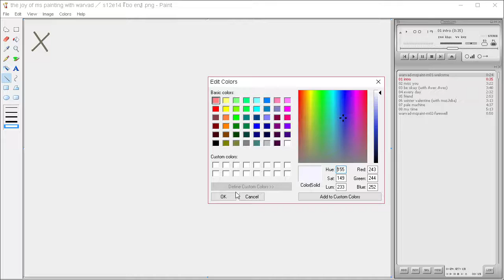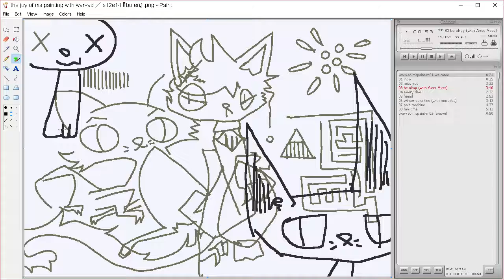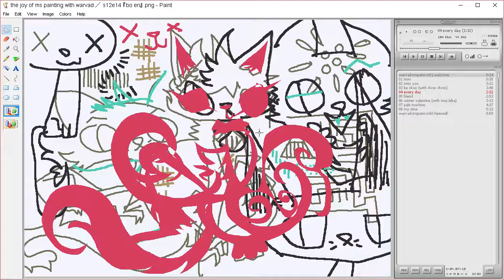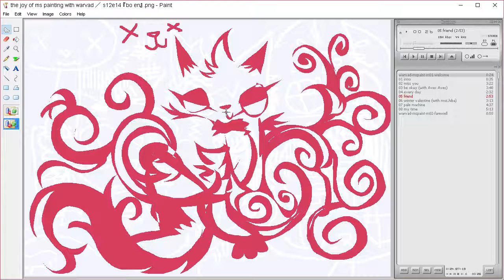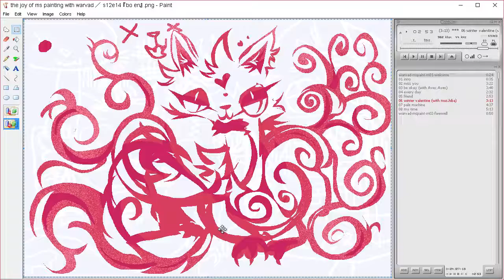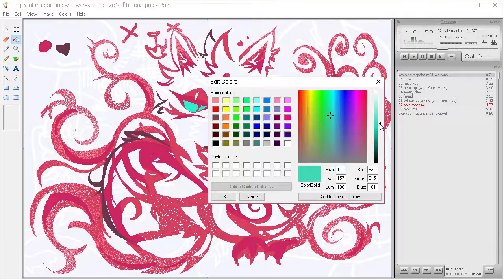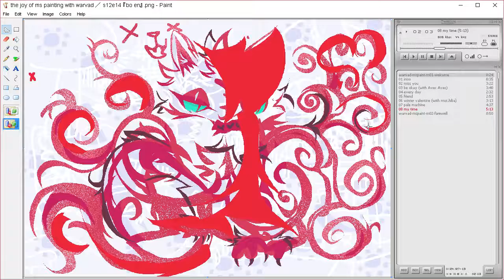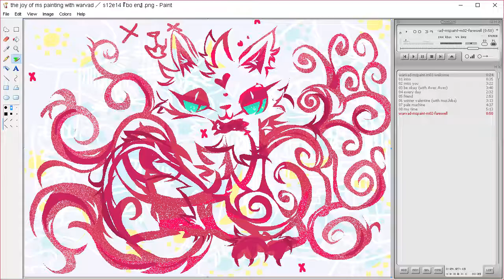the joy of ms painting s12e14 『 bo en 』